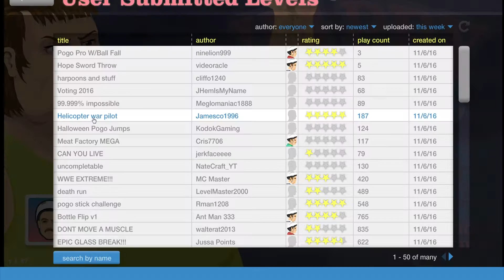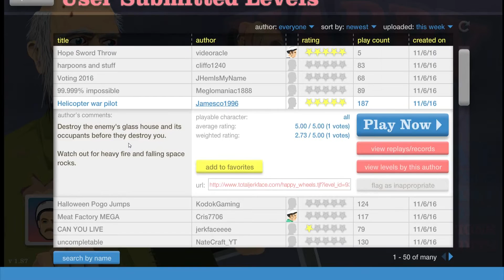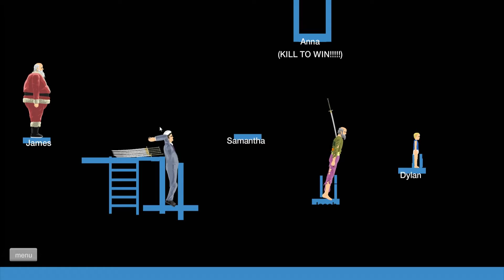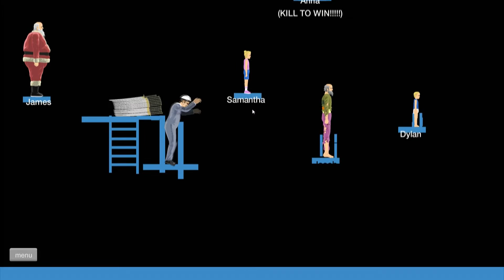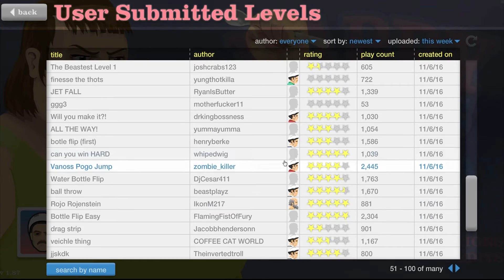LETS PLAY | HAPPY WHEELS | KYLE KILLS JAMES?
►Chat with us live on Discord!